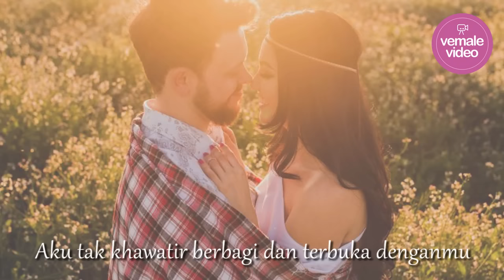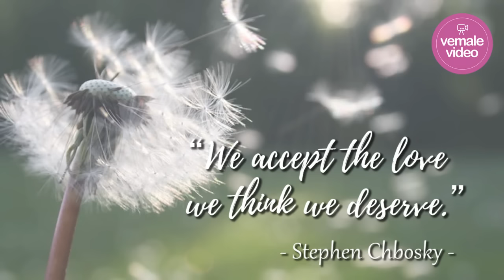Pilihlah Sosok Yang Membuatmu Nyaman, Sebab Kamu Berhak Bahagia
VEMALE.COM - Tiap-tiap orang bisa menemukan, menciptakan, dan menentukan rasa nyaman untuk dimiliki. Sehingga ada alasan tersendiri kenapa kita perlu mengutamakan rasa nyaman saat memilih pasangan hidup. Mengapa? Temukan jawabannya di video berikut ini.